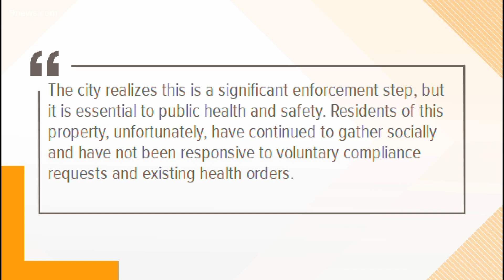CU Boulder enforcing mandatory quarantine at fraternity after health order violations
University of Colorado Boulder said a mandatory 14-day quarantine is being enforced at a fraternity house after multiple violations of COVID-19 health orders.

9NEWS (KUSA) is located in Denver, Colorado.